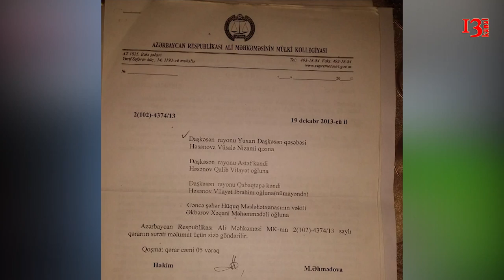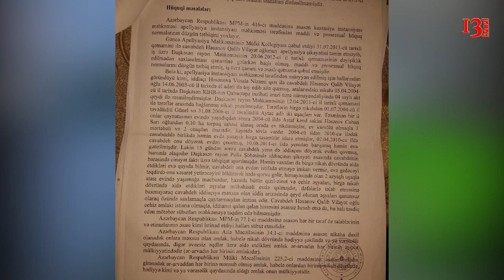"Məhkəməyə, polisə müraciət etməkdən bezmişəm, icra məmuru Xəyal məndən 200 AZN pul istədi"-şikayət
"Keçmiş ərim qaçıb gizlənir, ödəmir alimenti, hamıya müraciət edirəm, xahiş edirəm kömək edin" - dövlət orqanlarına müraciət